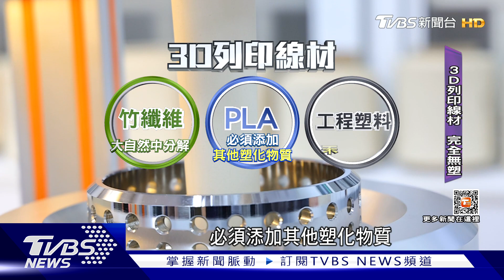賣8棟房.燒光資金...大廠苦蹲30年「竹纖維變綠金」｜TVBS新聞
完全沒用塑膠製成的容器您看過嗎! 在台中一家大廠，利用竹纖維原料，製作杯子.餐盤等器具，甚至連3D列印線材都能製作，背後關鍵技術，甚至外銷到日本和歐美國家，老闆王正雄，花費30年青春，期間甚至賣房，或燒光資金才成功研發，但他不放棄，只想把台灣變成環保島。